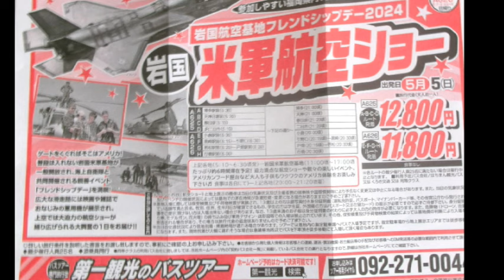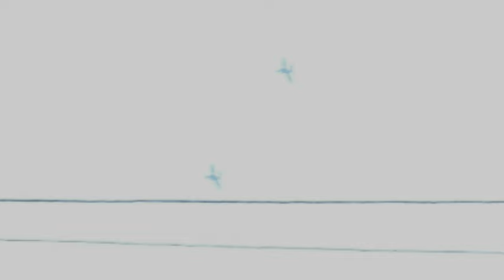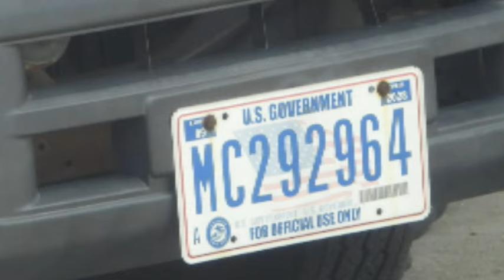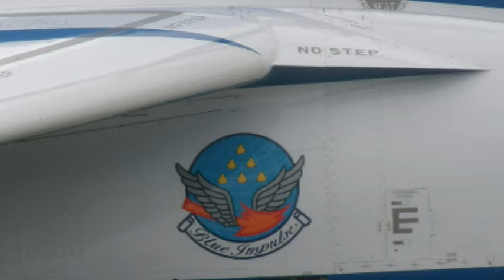第一観光で行く「岩国米軍航空ショー・ブルーインパレス編」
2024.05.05岩国航空基地フレンドシップデー2024で開催された「米軍航空ショー」に、第一観光のバスツアーを利用して初めて見学し、その模様を撮影した。
朝05:02の始発電車に乗り集合場所の小倉に06:20着し、スムーズに岩国ICに到着したが、基地ゲートまで約800㍍地点で渋滞停車、予定より1時間10分遅れて基地内駐車場着。
加えて、午後から天候が悪くなるとの情報で、ブルーインパレスの飛行は午前に繰上、バス車内からの見学となった。
情報では、バスが約200台で、約11万人の来場者があったとのこと。